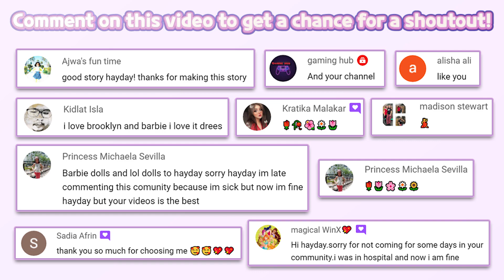🧽SpongeBob: Krusty Cook-Off All level walkthrough | Tilting Point | Casual | HayDay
🧽SpongeBob: Krusty Cook-Off | Tilting Point

🔽 Download 🔽
📱Google Play(Android):

“SpongeBob: Krusty Cook-Off " is a Free Game.

Join SpongeBob SquarePants on a hilarious culinary adventure through the restaurants and kitchens of Bikini Bottom! When Mr. Krabs realizes there’s more money to be earned in the fast-food business, the penny-pinching entrepreneur sets out to expand his restaurant empire starting with a breakfast stand outside of SpongeBob’s house…and who better to help him run it than SpongeBob SquarePants himself?

Create your own Bikini Bottom kitchen, decorate and customize your restaurant, and get ready to serve up delicious food to your guests! In this fast-food cooking game, put your time management skills to the test and experience the crazy cooking action of the SpongeBob universe. Fire up the grill and get ready to cook!

Fun and Fast-Paced Cooking
Cook and serve up delicious food including Krabby Patties, pancakes, BBQ and more! Get behind the grill as SpongeBob SquarePants to provide speedy service to the residents of Bikini Bottom. You’ll serve tons of familiar faces like Patrick Star, Sandy Cheeks, Squidward and many more! Keep your customers happy and be rewarded with tips, likes and exciting bonuses! Start as a junior fry cook and train to become one of Bikini Bottom’s premier fast-food chefs!

Explore the World of SpongeBob SquarePants
Grill up delicious Krabby Patties in the Krusty Krab, Steaks and Ribs in Sandy’s Treedome, Hot Dogs in Weenie Hut Jr’s and much more as you explore familiar restaurants and new kitchens in Bikini Bottom, Goo Lagoon and beyond! New restaurants and cuisines are added regularly, bringing new cooking challenges and recipes to learn!

Upgrade and Decorate
Choose new furniture, decorations and more to add your personal touch to the restaurants of SpongeBob SquarePants. Upgrade your kitchen equipment to cook food quickly and provide faster service to your customers. Start out with a basic restaurant design and build your kitchen to one fit for an expert chef!

Collect, Customize and Get Cookin'
Unlock your favorite characters from SpongeBob SquarePants and dress them in amazing outfits inspired by the show! Now, upgrade your characters and get a variety of awesome skills and powers to help you cook in new and delicious ways with our revamped Avatar system!

Hilarious Storyline
Experience an all-new and exclusive SpongeBob SquarePants story featuring SpongeBob, Mr. Krabs, Squidward, Sandy and Patrick. Play through the hilarious storyline as you progress through the game and unlock new levels.

Join in Limited-Time Events
Earn amazing rewards and show off your food-making skills on leaderboards by completing awesome cooking challenges. Take your game on the road with Food Truck events, hone your craft in Serve Streak Challenges and more! With new events and challenges added every week, there is always a reason to stop into Bikini Bottom and get cooking!